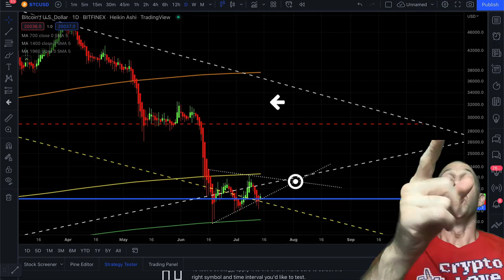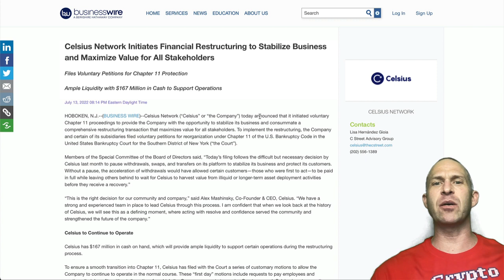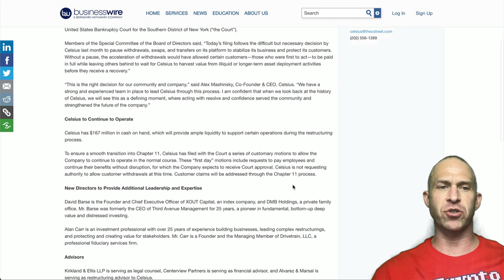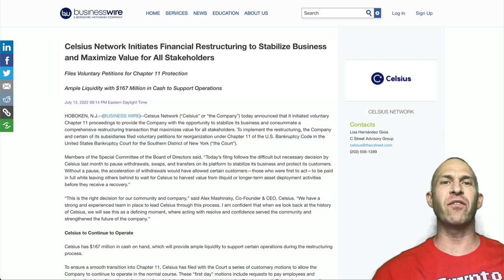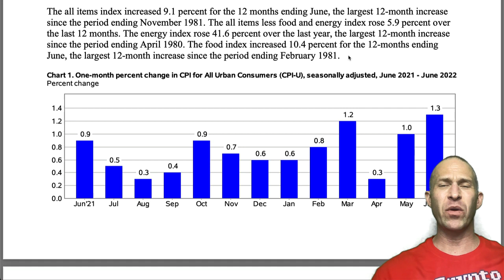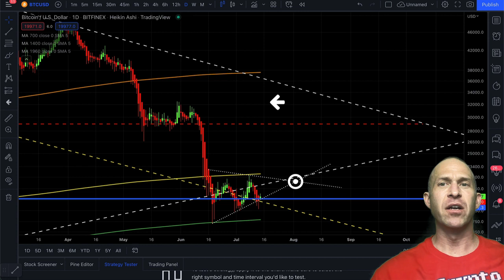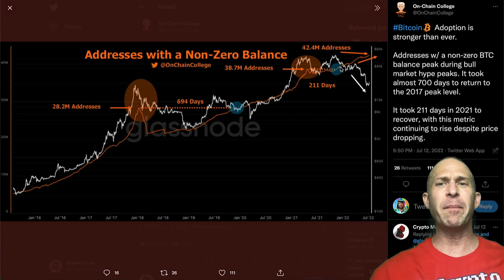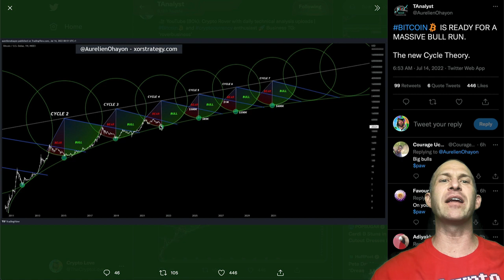BITCOIN & CPI!!!!! THIS CAN'T BE GOOD!!!!! [celsius..]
CELSIUS NETWORK FILES CHAPTER 11 BANKRUPTCY! CPI NUMBERS HIGHEST SINCE 1980! BITCOIN TRIPLE BOTTOM PUMP MEANS WORST IS OVER FOR BTC & CRYPTOCURRENCIES???